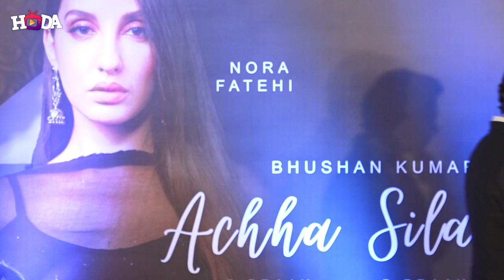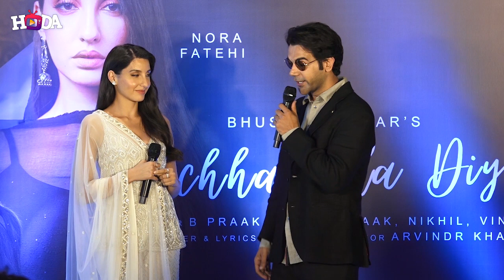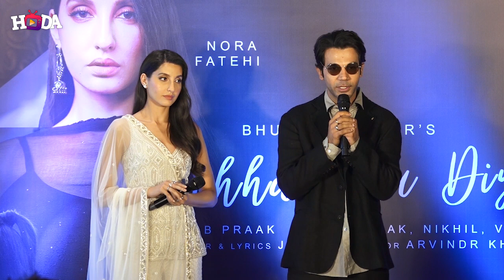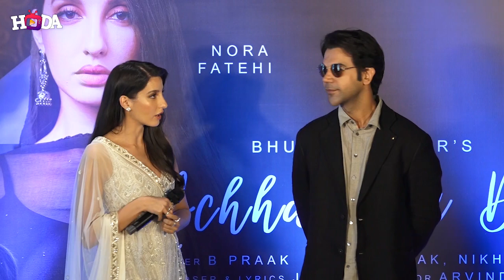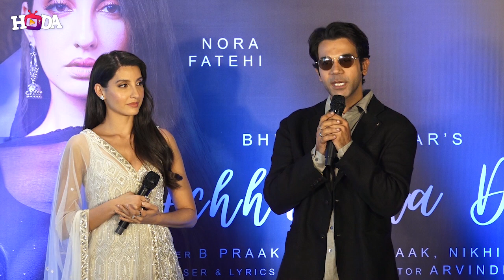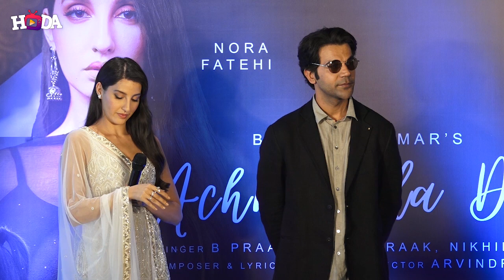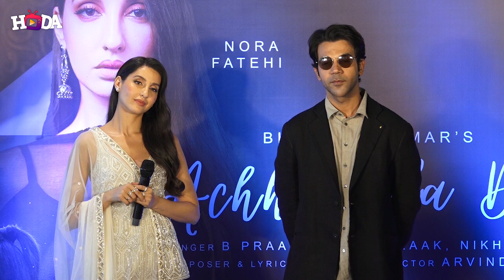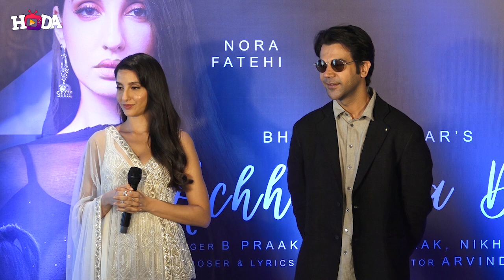SONG LAUNCH OF ACHHA SILA DIYA WITH RAJKUMMAR RAO AND NORA FATEHI 01